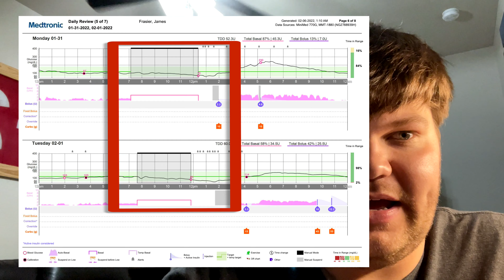Medtronic 770G-BG Required Alerts!!!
Will I be living Medtronic for the Omnipod 5?? Why am I so frustrated with my Medtronic 770G insulin pump?

What is does the Medtronic 770G insulin pump's BG Required alert even mean?